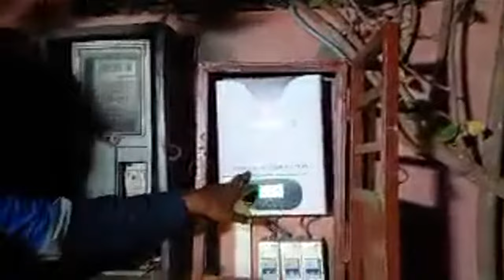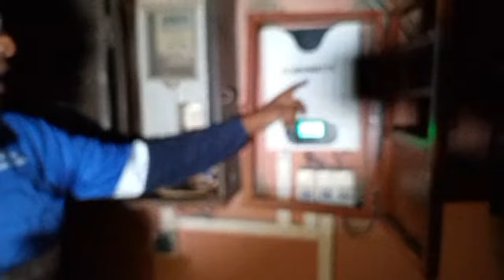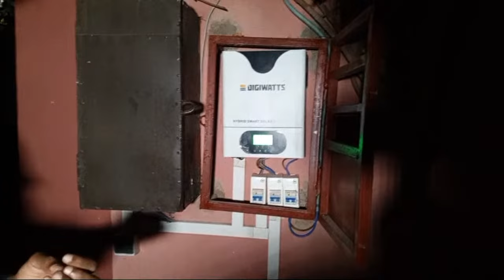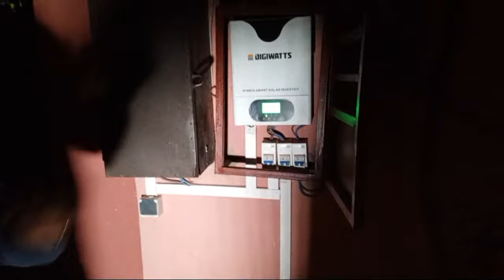Djibril Diallo Expert Minier s'exprime sur le problème de l'énergie du Mali EDM sa, ce lundi